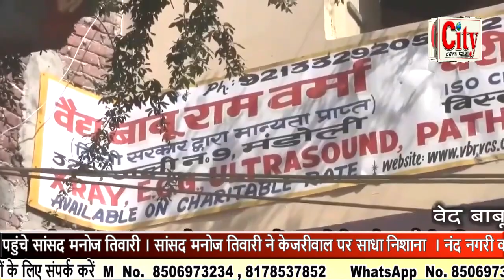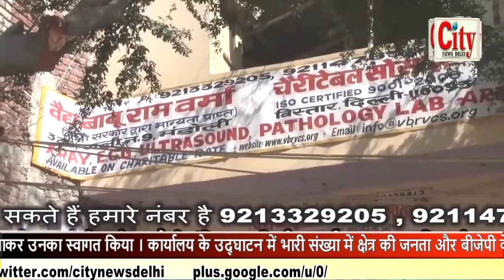CITY NEWS DELHI-वार्ड 220 नंदनगरी से बीजेपी के प्रत्याशी कुमारी रिंकू ने कार्यालय का किया उद्घाटन ।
वार्ड 220 नंदनगरी  से बीजेपी के प्रत्याशी कुमारी रिंकू ने कार्यालय का किया उद्घाटन । कार्यालय का उद्घाटन करने पहुंचे सांसद मनोज तिवारी । सांसद मनोज तिवारी ने केजरीवाल पर साधा निशाना  । नंद नगरी वार्ड  से कांग्रेस छोड़कर 9 लोग बीजेपी में हुए शामिल । 9 लोगों को सांसद मनोज तिवारी ने पटका पहनाकर उनका स्वागत किया । कार्यालय के उद्घाटन में भारी संख्या में क्षेत्र की जनता और बीजेपी के कार्यकर्ता मौजूद रहे